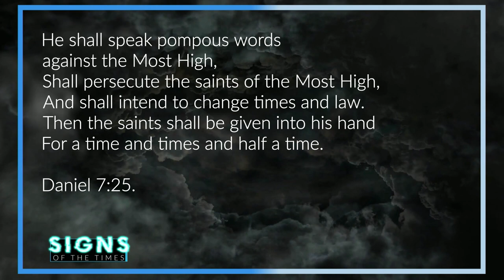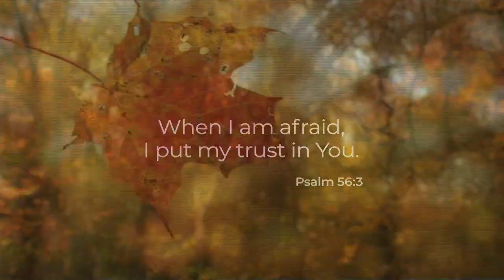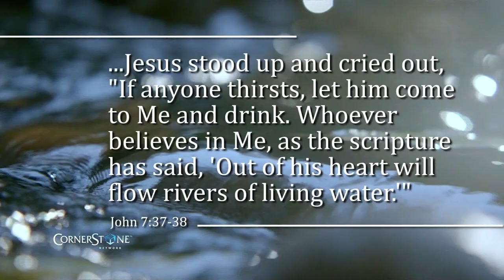Signs of the Times Episode 3: Revelation for Changing Legislation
Are the controversial laws being passed pointing to a greater spiritual shift happening in America? J. Anthony Gilbert explores the role of the government and its impact on Christians with Prophet Eric Butler.